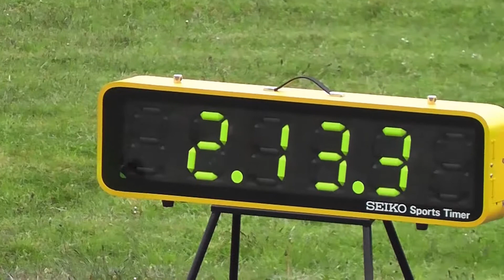LLANGADOG HARNESS RACES 2015 NURSERY RACE 1